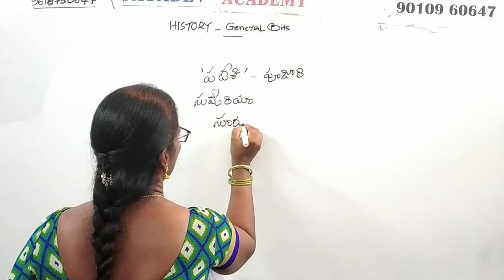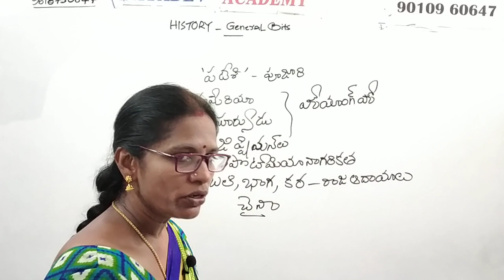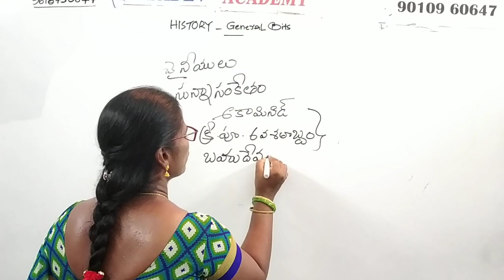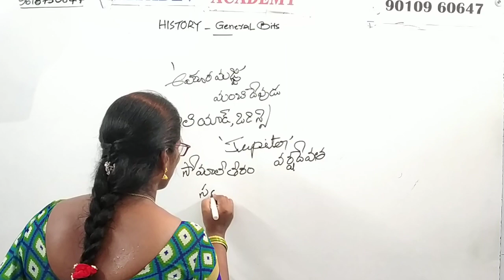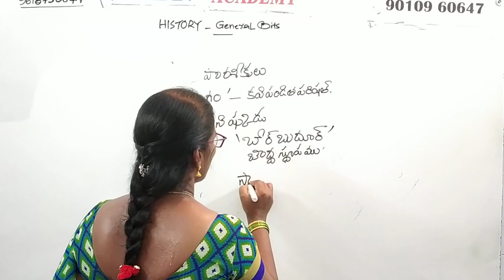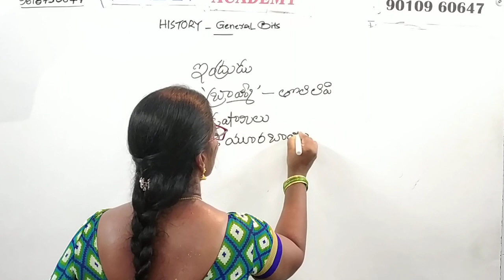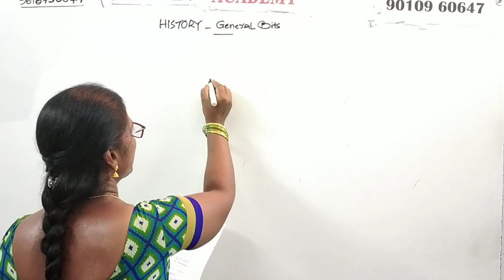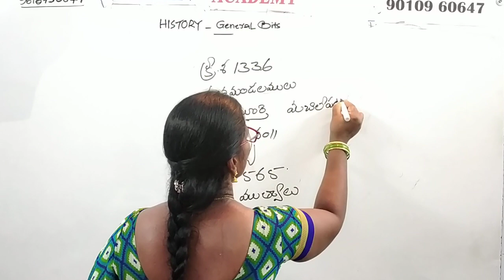AP GRAMA / WARD SACHIVALAYAM || HISTORY IMP BITS BY MADHAVI MADAM